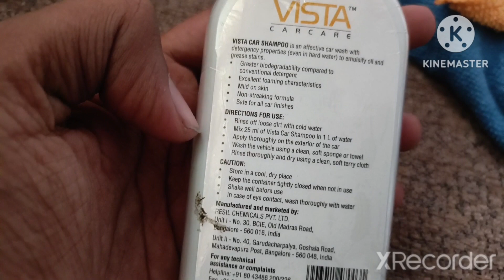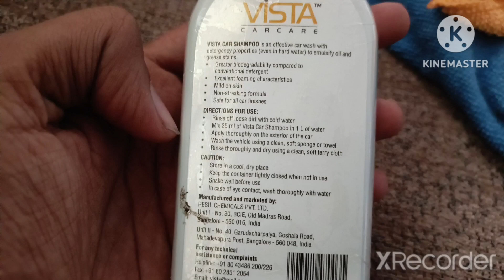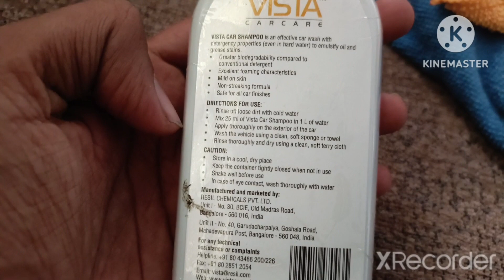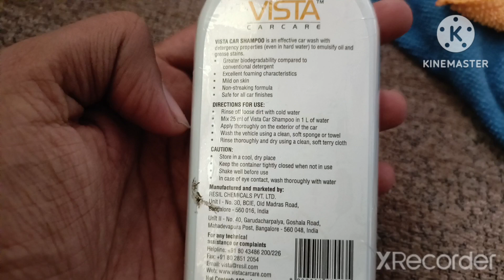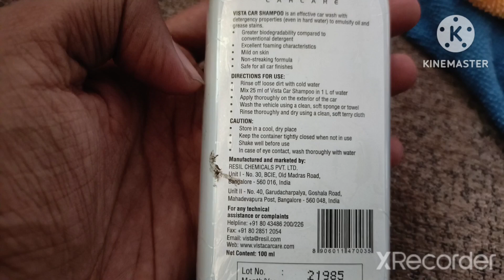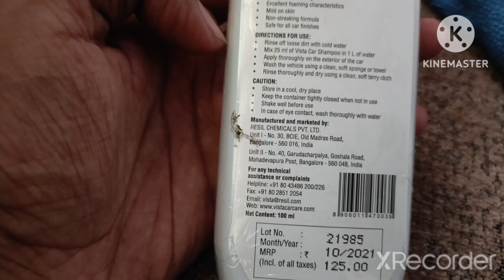grand vitara washing shampoo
Vista Car Shampoo is an effective car wash with detergency properties. Its non-streaking formulation has excellent foaming properties and it has been specially created to remove oil & grease stains even in hard water.

ABOUT VISTA AUTO CARE
Vista Auto Care, an automotive care brand that offers entire range of cleaning, maintenance and surface protection solutions for passionate car and bike enthusiasts. Established in the year 2005, the automotive brand has a wide range of high-quality, economical and easy to use auto detailing products for four wheelers, two wheelers and cycles. Our products are manufactured in-house and are thoroughly tested at our own state of the art testing facility, ensuring best in class performance.